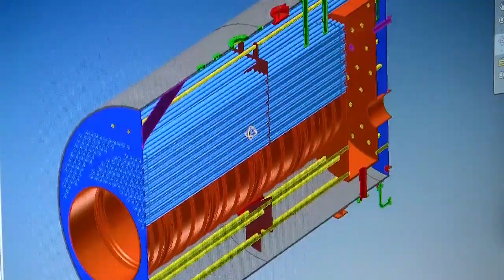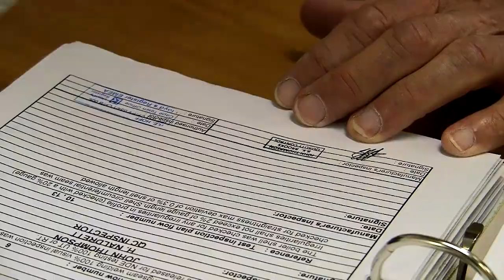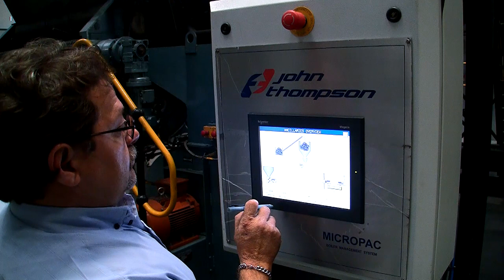John Thompson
Description